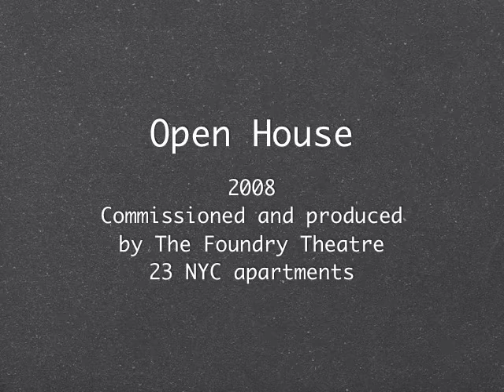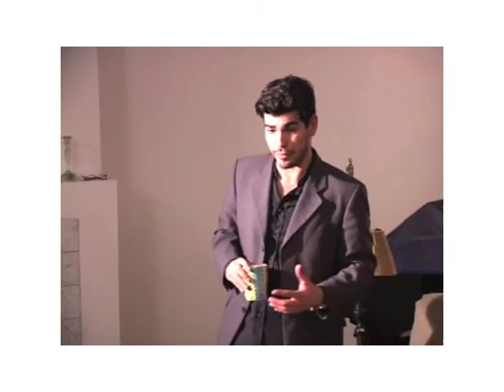Site Works 2002-2008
Video Stills from three site-based theater works by Aaron Landsman, followed by a short video from 2008's "Open House." Performed by Julia Jarcho and Aaron Landsman (DESK), Eleanor Colvin, Autumn Knight and Troy Shulze (WHAT YOU'VE DONE) and Raul Castillo, Heidi Schreck and Paul Willis (OPEN HOUSE). "Open House" directed by Melanie Joseph.